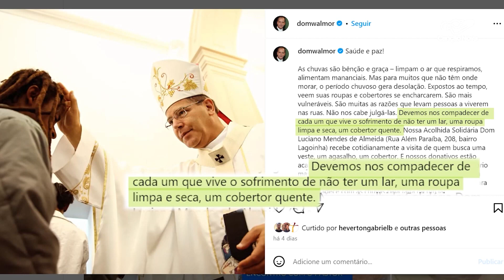Gestos solidários ajudam quem sofre durante chuvas em Minas Gerais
Cada período do ano traz um desafio diferente para quem está em situação de rua. Por isso a solidariedade com essas pessoas é tão importante durante todo o ano. Recentemente o Arcebispo de Belo Horizonte, dom Walmor Oliveira de Azevedo reforçou o pedido de ajuda a esses irmãos.

Reportagem de Monizy Amorim e Daniel Noblato

Deus abençoe!